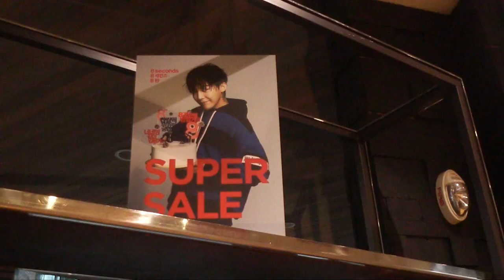Meeting at CJ E&M, Hapjeong Shopping, & Updated What's in My Bag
✰ P E O P L E & P L A C E S ✰

╰ Designskin Slider Phone Case

╰ Lakey Inspired / Feeling Good pt. 2
╰ Bohkeh / Sky (ft. Baechel)